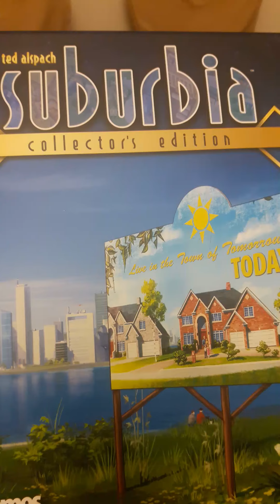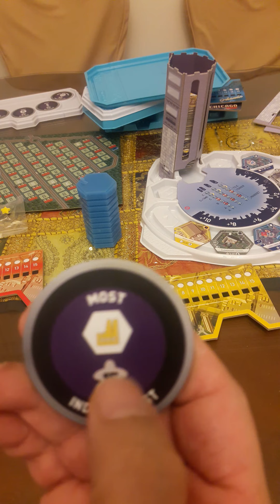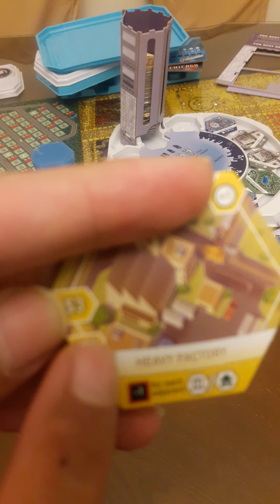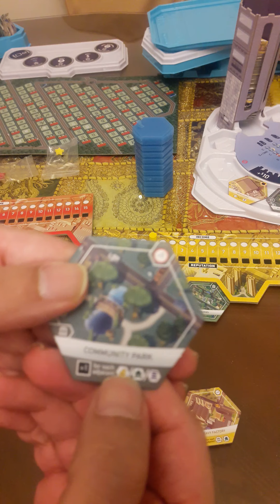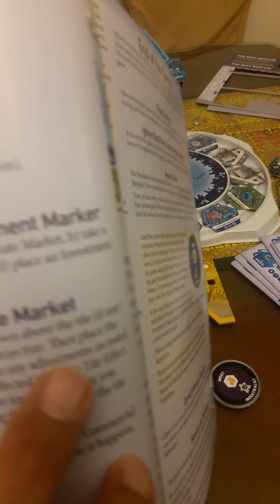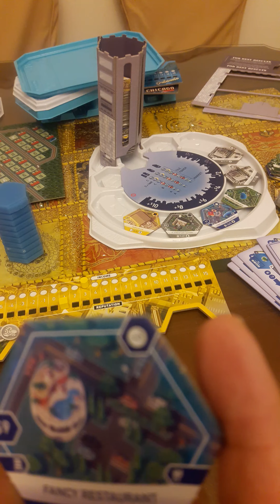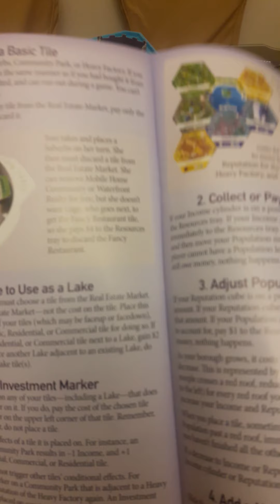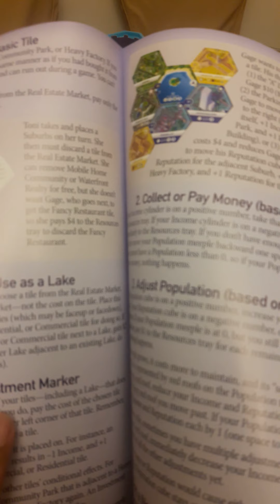معرفی بازی Suburbia